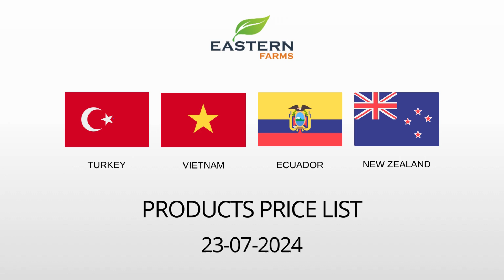TURKEY | VIETNAM | ECUADOR | NEW ZEALAND | AL AWEER MARKET DUBAI PRICE 23-07-2024